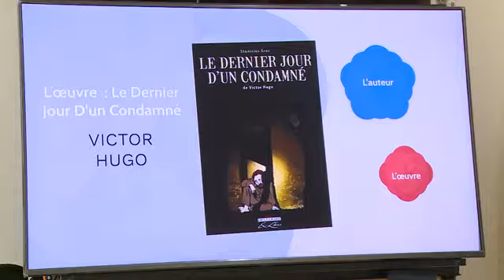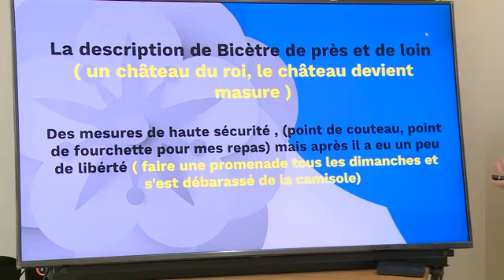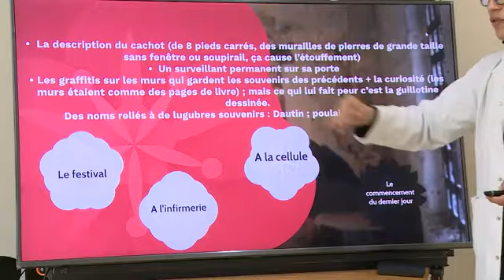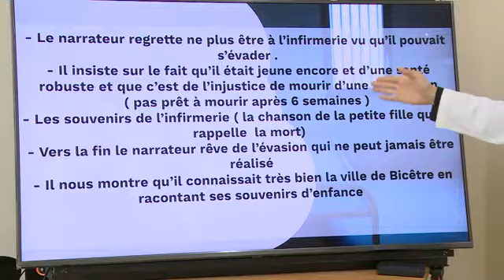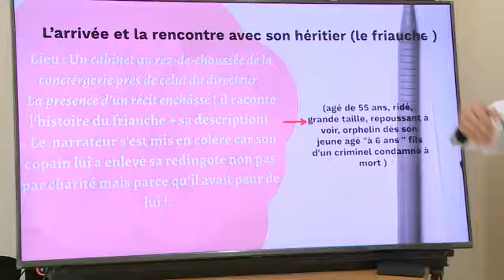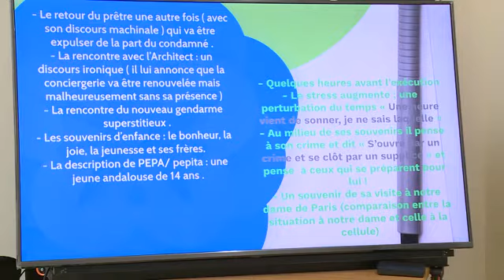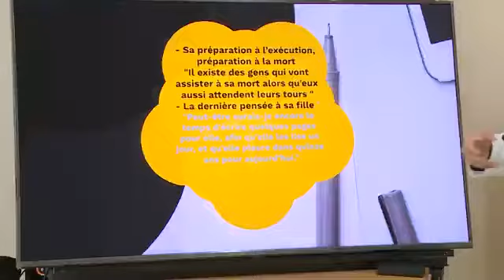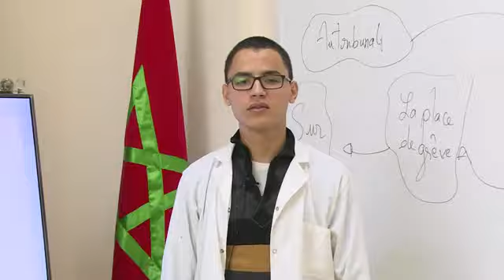1Bac français le dernier jour d'un condamné soutien et renforcement